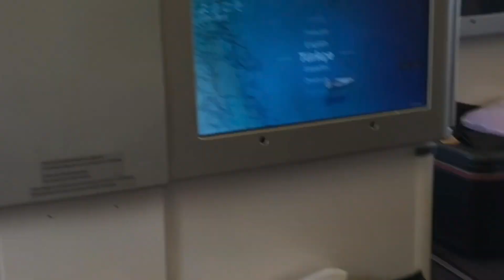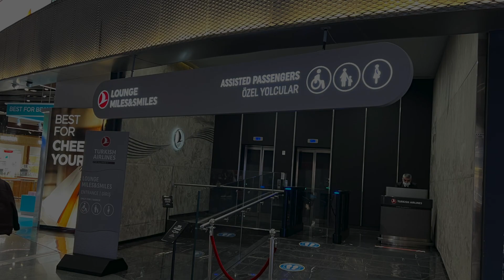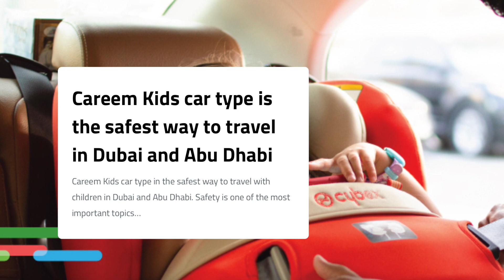Entspannt fliegen mit Baby | Erfahrungsbericht vom Travel-Insider am Beispiel einer Dubai Reise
Ist reisen und insbesondere das Fliegen mit Baby oder Kleinkind wirklich so schlimm? Sind deine Befürchtungen als frische oder werdende Eltern echt wahr?
Warum das nicht so ist und sich die schlimmsten Befürchtungen nicht bewahrheitet haben, teile ich heute mit dir.

Mit "Travel-Insider" hast du genau den richtigen Kanal für mehr Komfort und Luxus beim Reisen gefunden. Erfahre hier auch, warum es auch für Dich Sinn macht, endlich Business Class zu fliegen und dabei nur den Economy-Preis zu bezahlen.
Dann bist du hier genau richtig! Ich, Dominik Reichert, biete dir wöchentlich neuen Input und neue Tipps, um deine Reisen auf das nächste Level zu bringen.

▬ Weitere Infos zum Travel-Insider  ▬▬▬▬▬▬▬▬▬▬▬▬

▬ Meine Basis-Ausrüstung  ▬▬▬▬▬▬▬▬▬▬▬▬▬

▬ Social Media ▬▬▬▬▬▬▬▬▬▬▬▬▬▬▬